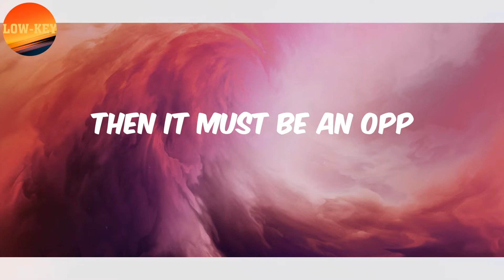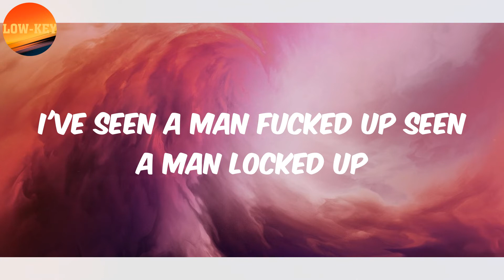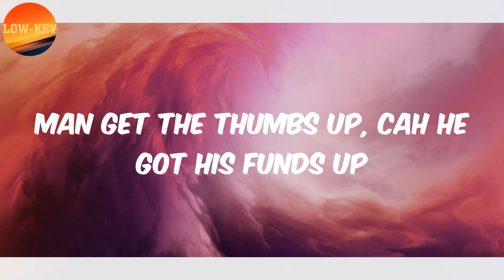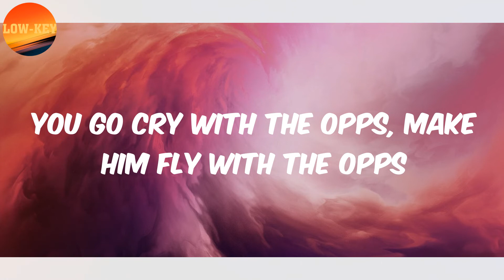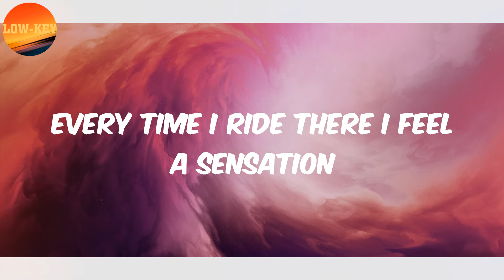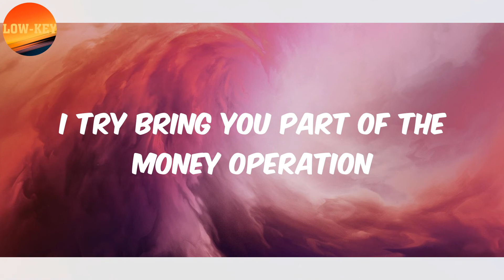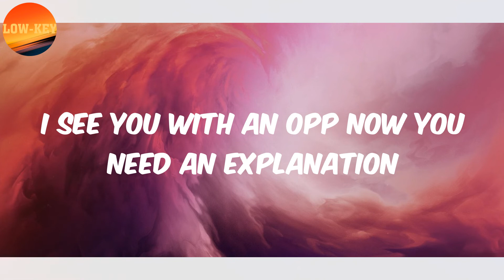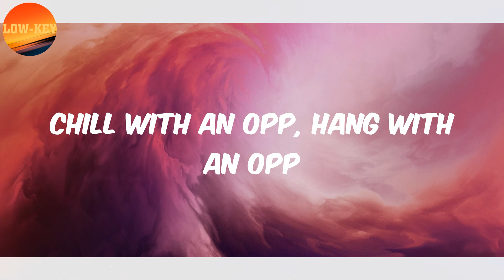(𝗟𝘆𝗿𝗶𝗰𝘀) 𝗝 𝗛𝘂𝘀 - 𝗠𝘂𝘀𝘁 𝗕𝗲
Lyrics :
Jae5
Man you're guilty, you're guilty, by association
Nah you're guilty, you're guilty, by association
Ah ah ah Ah ah ah
If it walk like an opp
Talk like an opp
Smell like an opp
Then it must be ah opp
If it look like an opp
Chill with an opp, hang with an opp
Then it must be ah
Then it must be an opp
I've seen a man fucked up seen a man locked up
Blammed up, chopped up, downtown up top
Man get the gwop up, then man get the drop top
Gyal in the crop top
Man get the thumbs up, cah he got his funds up
Outside non stop
Five man one block eating out of one pot
Coming like rambo who's really on stuff
Homeless columbo, sitting by the bus stop
Let a couple man go show man tough love
Outside the bando, man had a stand off
The ting had extendo show him how it bangs off
Gyal in commando, she take the pant off
Wish man bare love show man nuff love
Cool with some but got beef with the rest of
Man get sleep get up dash your self up
Everyone F off, yo
If it talk like an opp
If it smell like an opp
If you smell like an opp
You laugh with the opps, you smile with the opps
You go cry with the opps, make him fly with the opps
You filfthy, guilty by association
Put the location in my navigation, It was an invasion
I didn't want to ride but I had a temptation
Every time I ride there I feel a sensation
Every time I speak it's a money conversation
I try bring you part of the money operation
But it didn't work, cause of miscommunication
Black boys never have no organisation
You don't know yourself so you look for validation
You a [?] where you get your information
I think he's an opp but I need a confirmation
I see you with an opp now you need an explanation
But everytime i see them its an acceleration
If you walk like an opp
If you talk like an opp
If you look like an opp